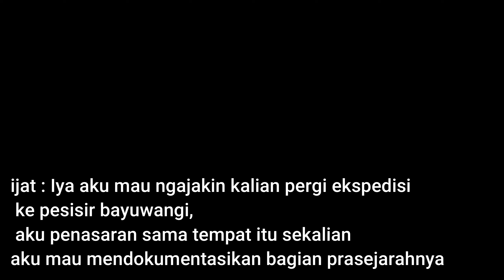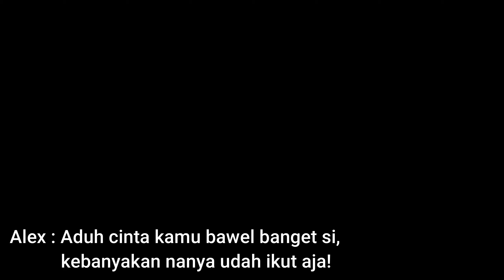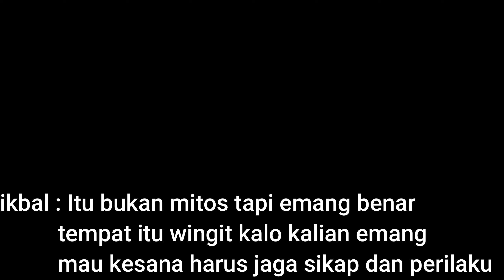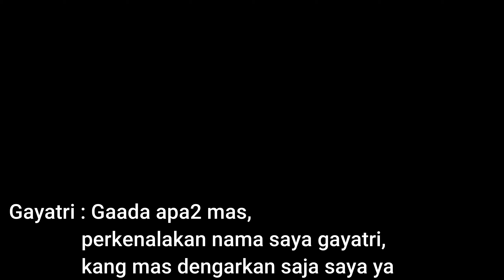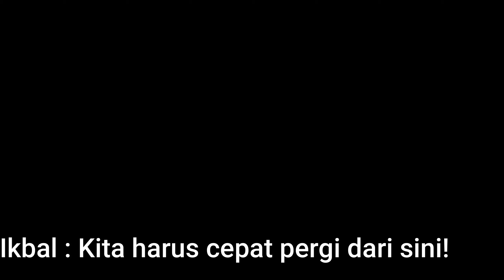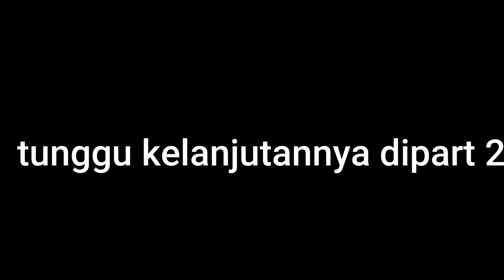Perjalanan menyeramkan dialas purwo#part1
oke gays jadi kali ini gue mau berbagi kisah mengerikan dialas purwo, cerita ini gue dapet dari salah satu narasumber yang gamau disebutkan namanya, disni gue memakai nama samaran, dan maaf buat videonya kurang jelas atau kurang bagus editannya karna gue masih belajar ngedit dan bikin video, terutama buat gambarnya maaf kurang jernih karna gue memakai kamera hp.